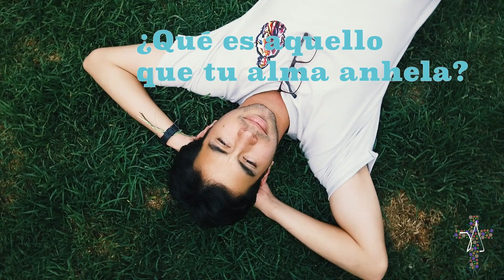Vida Consagrada con Servidores Amoris Christi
¡Hola, Soñadores! En el octavo episodio de Jóvenes Soñadores hablaremos con el Hermano Alan y el Hermano Santiago sobre la vida consagrada. ¿Qué es?, ¿Qué son los votos?, ¿Cuál es la diferencia entre los sacerdotes, religiosos, consagrados, laicos consagrados...?, ¿Cómo identificar tu vocación?